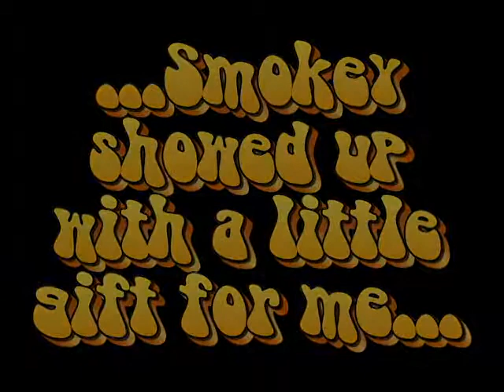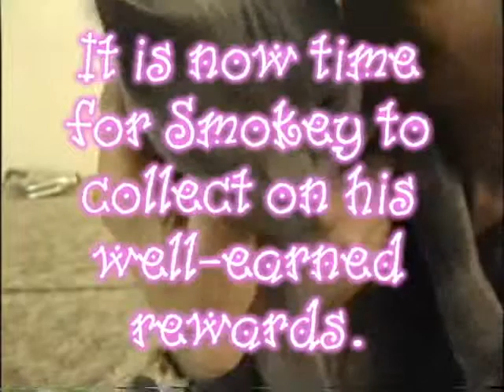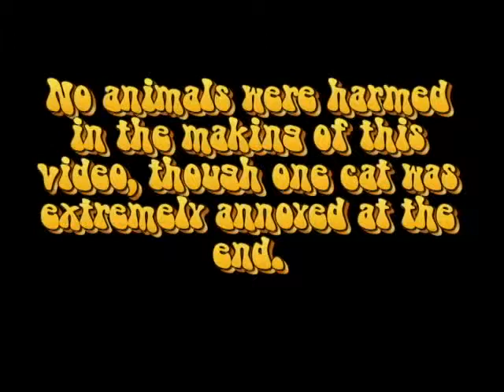Smokey brings me a mouse...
I made this video back in the days before YouTube.  I had used a Beastie Boys song as the sound track.  Maybe someday I'll hunt down the raw footage and re-render this with a different audio track.  But for now, please enjoy the silence.